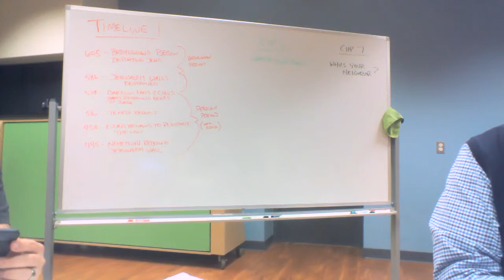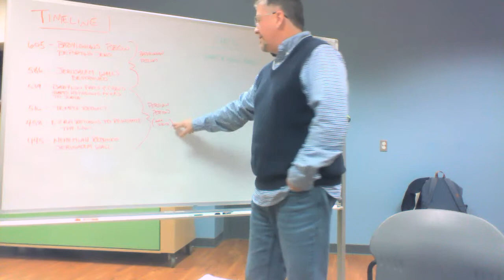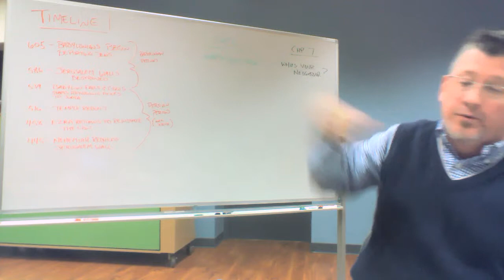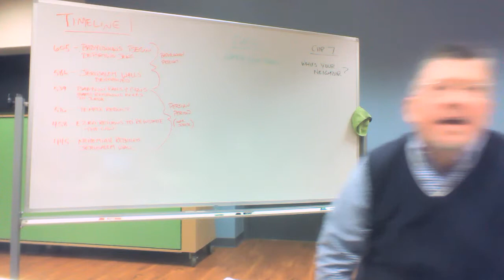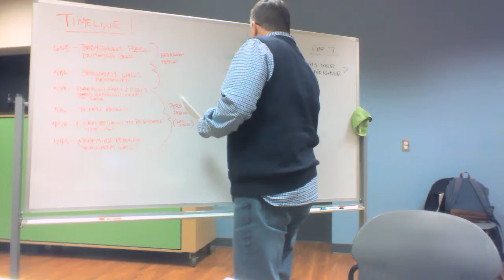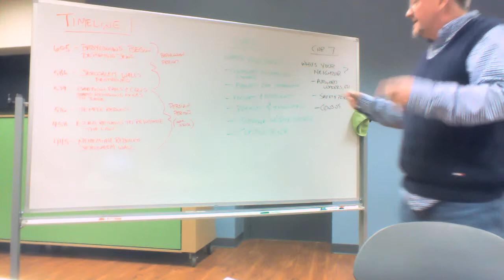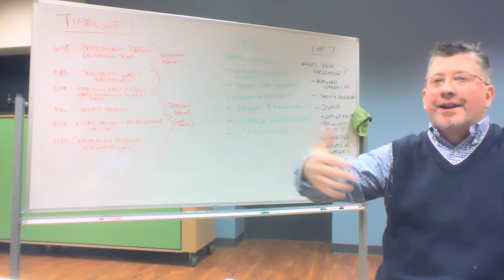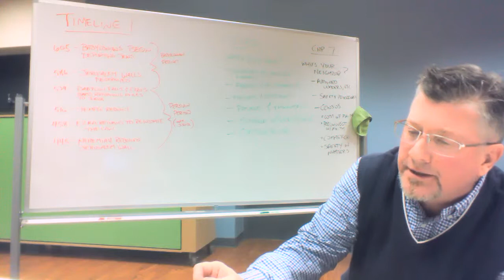Nehemiah Study Session 3